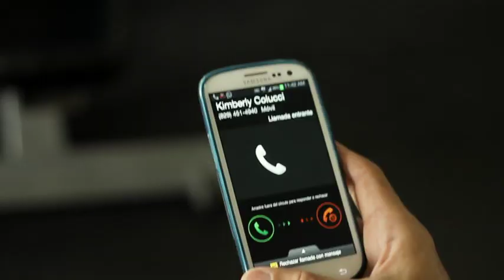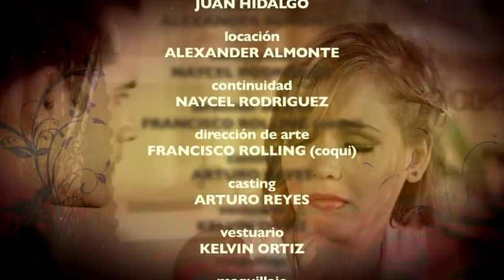MI FORMA DE AMAR - CAPITULO 5